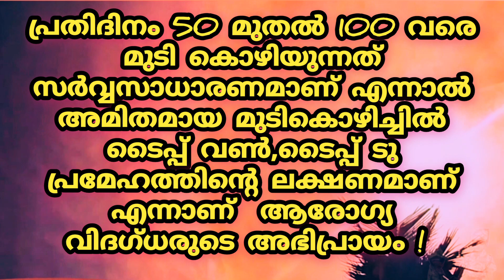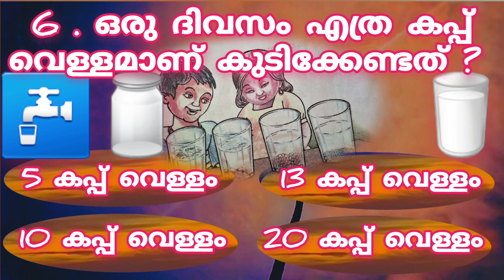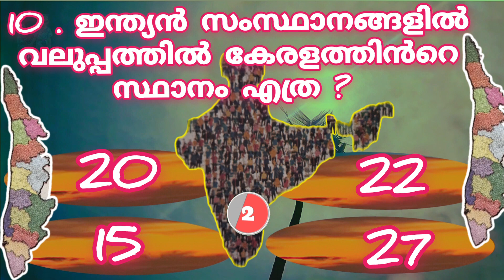അമിതമായി വെള്ളം കുടിച്ചാൽ വരുന്ന രോഗം? പൊതുവിജ്ഞാനം !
Welcome to ** Malayalees GK**, the channel where you can learn something new every day. We cover a wide range of topics, from ancient civilizations to modern technology, from world wonders to weird phenomena, from fascinating facts to fun quizzes. Join us as we explore the amazing world of knowledge and discover the secrets behind the scenes.

If you are curious about the world and its diversity, then you have come to the right place. 'malayaleesgk' is the channel that gives you a clear and comprehensive view of the world and its various aspects. We make videos on various topics from different domains, such as education, health, science, geography, zoology, botany, and more. We also provide tips and tricks to help you ace your exams and achieve your goals.